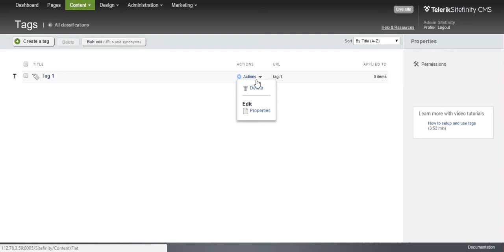Sitefinity Tags Manager | PB One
Sitefinity Tags Manager
PB One.